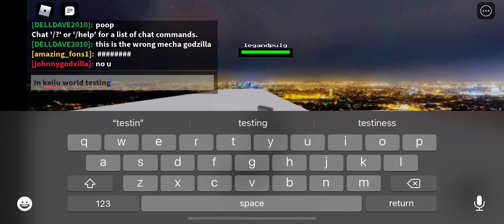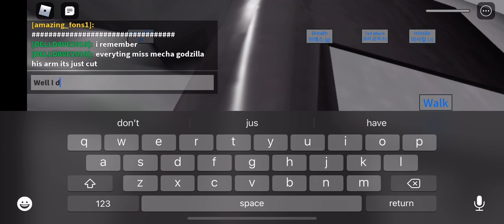Kaiju World Testing (MechaGodzilla Reanimated)